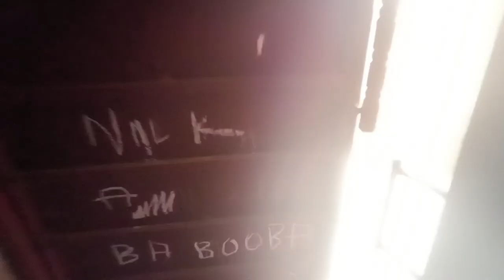আজ আমার আরেকটা মিশন সাকসেসফুল হল। ছেলের কান্ড দেখে আমি হাসতে হাসতে শেষ হয়ে গেলাম@debashristukitaki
hi ami ankita amr poribar e sobai k swagoto janachi pls tomra amake agia nia jete sahajjo koro r amr video gulo valo lagle like comment share r subscribe kore pase thaka bell batton ta press kore dio 🙏